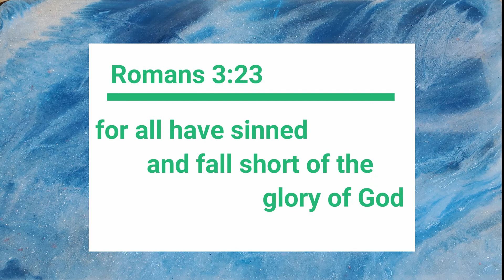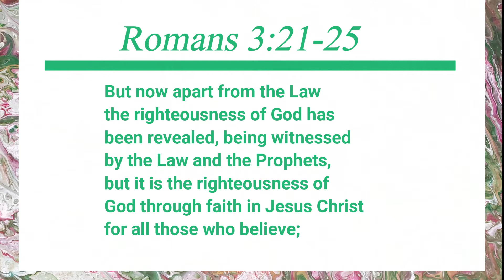All have sinned and fall short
This channel features Biblical discussion, sorting out of half-truths, Biblical word definitions, cultural "Bible faux pas" and "cherry-picked" Bible verses. Let's put the Truth back in the Word of Truth!

for music by Grace, donating to the ministry and some fun products
You'll also find products on the ETSY shop